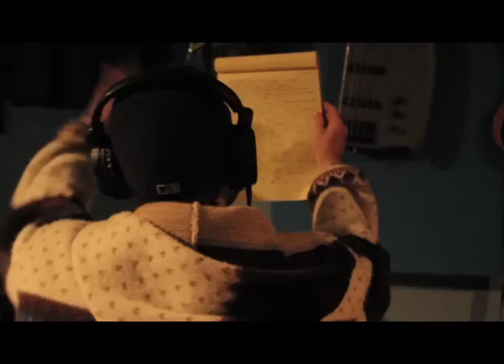SLO White - Flight (feat Big E)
SLO White- Directed and edited the video.
Small artist out of Central Coast California